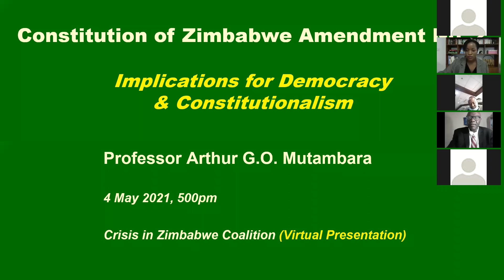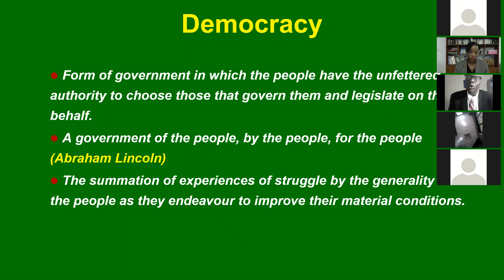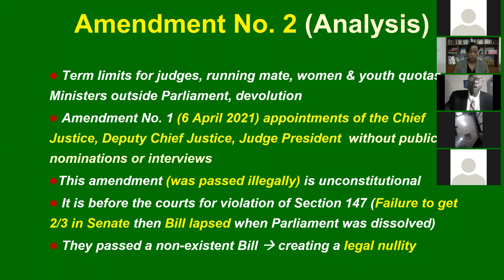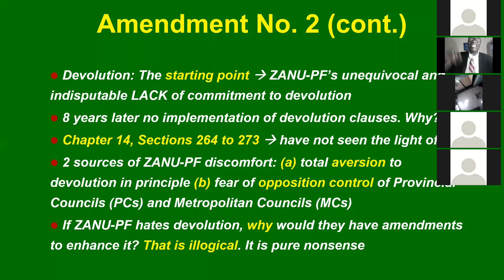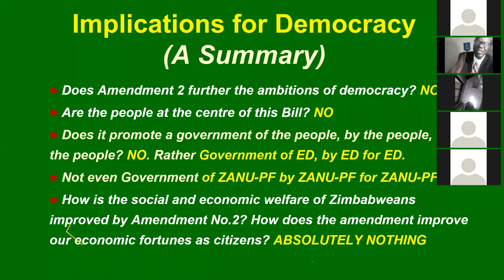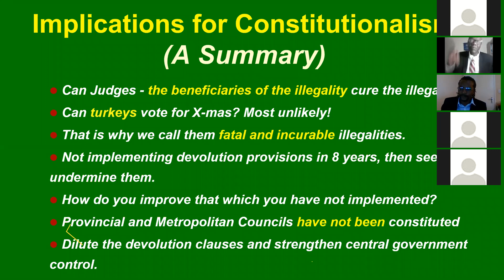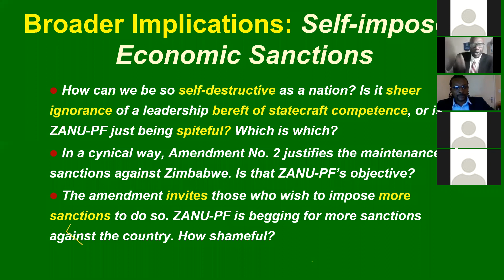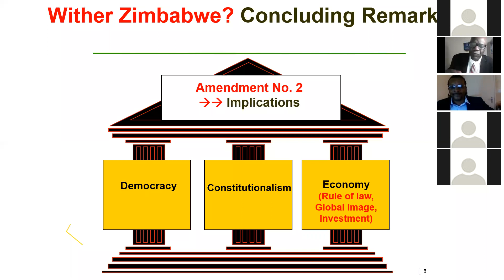Public Dialogue ft Prof Arthur Mutambara .Constitutional Amendment No. 2: Implications for Democracy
Topic: ‘Zimbabwe Constitution Amendment No. 2: Implications for Democracy and Constitutionalism’ ft Main Speaker Prof Arthur Mutambara, discussants: Janah Ncube & Amanda Ndlovu